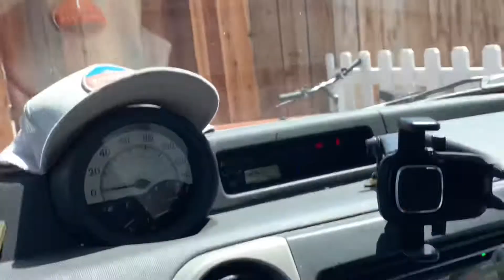PCT 2021: Episode 46 ~ Bay Area Bugs